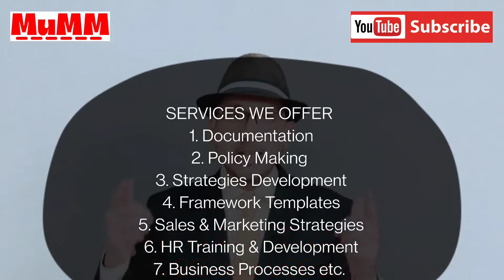01Min Video - Want to Start or Sustain or Grow your business? Please Contact my Representative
If you need any sort of Business Consultancy services for your Upcoming Ventures or existing ventures, we are the best doctors to diagnose the struggling Business and we know how to prescribe it to make it scalable venture for you. Good time 😊